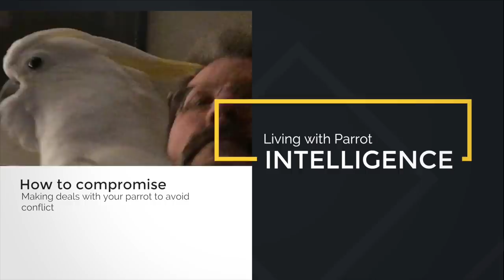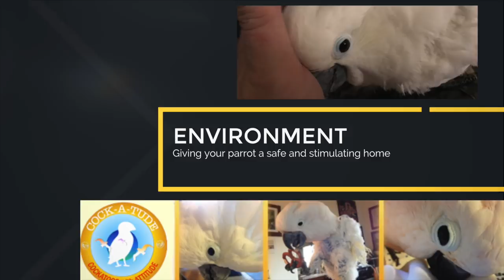Get to Know Your Bird Better | Ep.82: Parrot Personalities | Cockatude: Cockatoos with Attitude